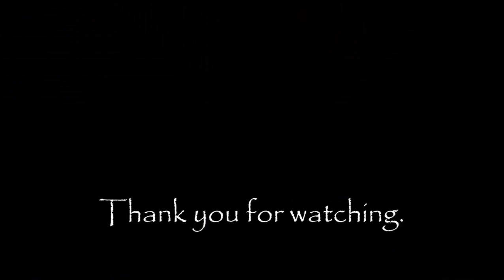Hopewell Presbyterian Church (Thompson Ridge, NY) Worship Service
Hopewell Presbyterian Church (Thompson Ridge, NY) 11/13/2022 Worship Service, "Do Not Prepare" by Pastor Jeromey Howard.